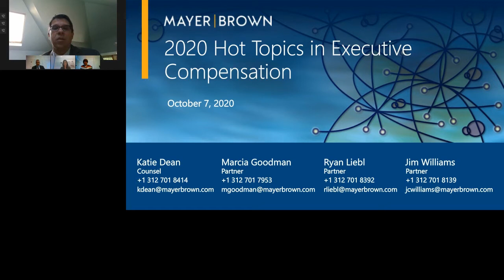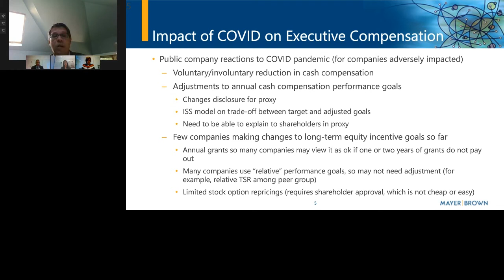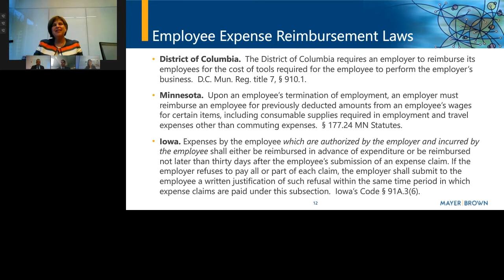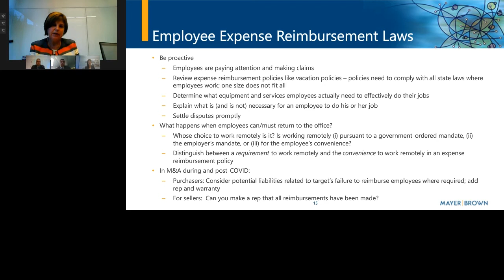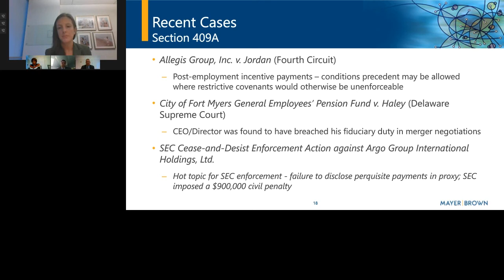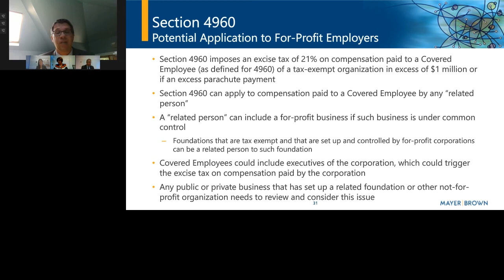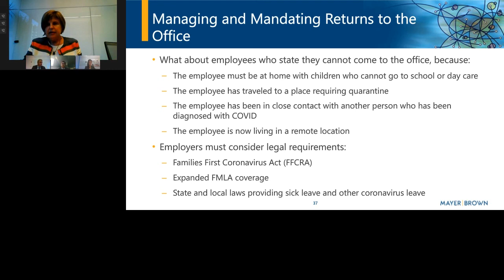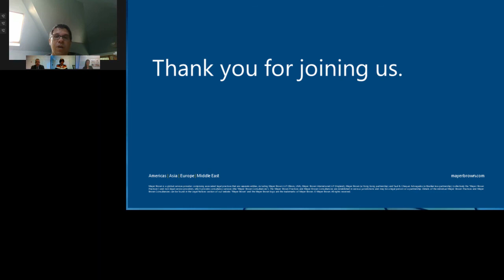Benefits & Compensation University: Hot Topics in Executive Compensation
Please join us for Mayer Brown’s Benefits & Compensation University, which we have expanded from our annual Executive Compensation University to include health, welfare and qualified plan issues. During this series of webinars, we will explore benefit and compensation issues in depth and hear from leading Mayer Brown lawyers about the changing regulatory landscape as they provide practical, business-focused guidance on dealing with these challenges. The first session of our webinar series will cover such areas as:

Impact of COVID-19 on incentive and equity compensation programs
Update on 2020 IRS guidance on timing of withholding taxes for equity awards
Considerations for retention of executives in an uncertain economy for public and private companies